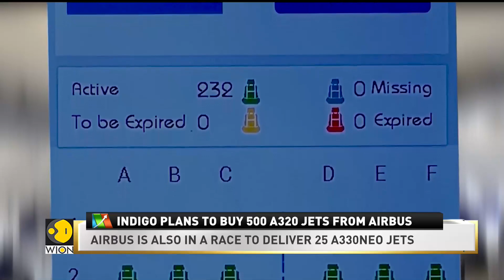Airbus in race to deliver 500 jets to Indigo | World Business watch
Indian airline Indigo is all set to dominate the skies. That is courtesy of its request for 500 narrow-body A320 jets from airbus. On the other hand, it is raining good news for the European planemaker, just months after sealing a record deal with TATA.